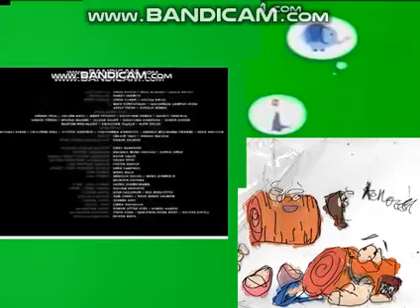Animation Cel Movie Credits Bookworm bunch style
a second verison of aniamtion cel movie credits bookworm bunch style